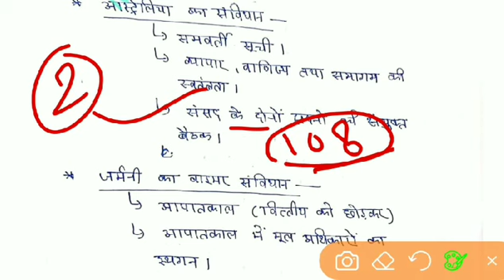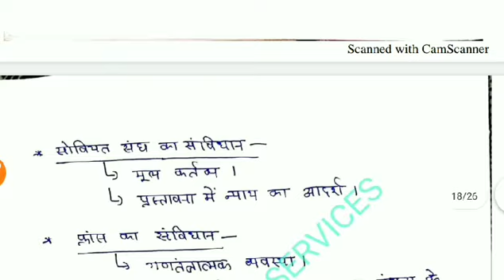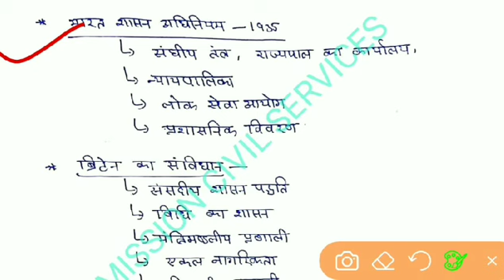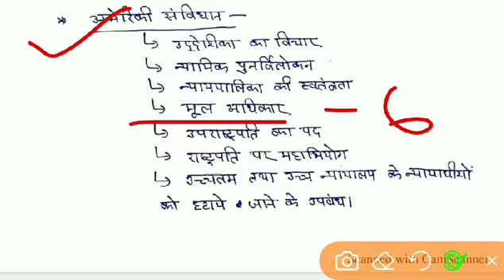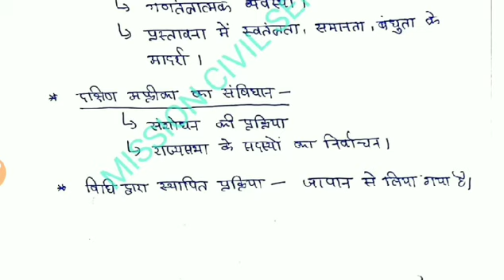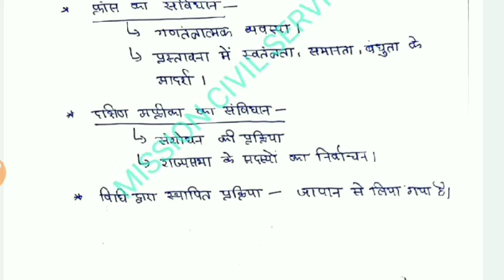भारत की राजव्यवस्था (संविधान के स्रोत) By Prachi Ma'am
UPSC, STATE PSC, RO/ARO, UPSSSC, OTHER COMPETITIVE EXAMS